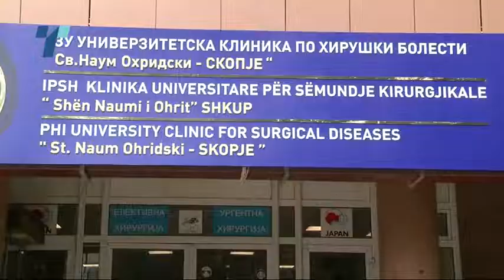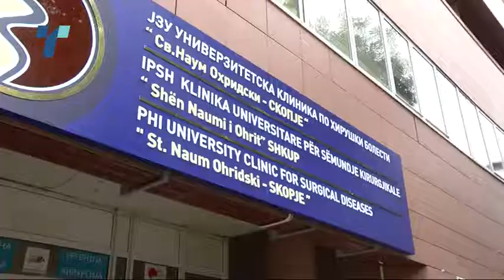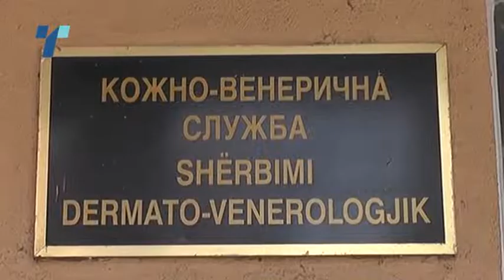Едно лице приведено по инцидент во градската болница